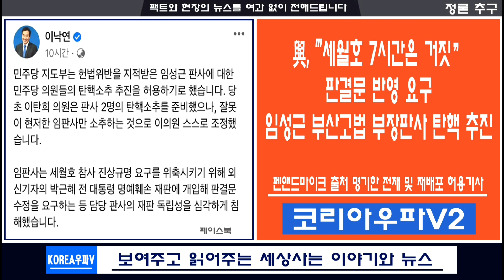박근혜 대통령의 ‘세월호 7시간’ 행적이 사실무근이라는 점을 판결문에 포함해 달라는 요청했다고...부산고법 부장판사 탄핵 추진?